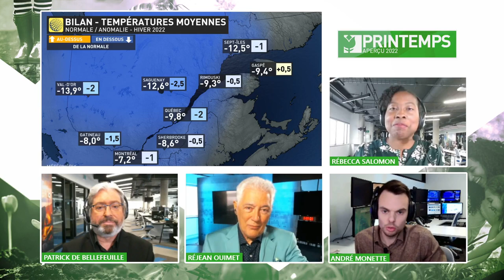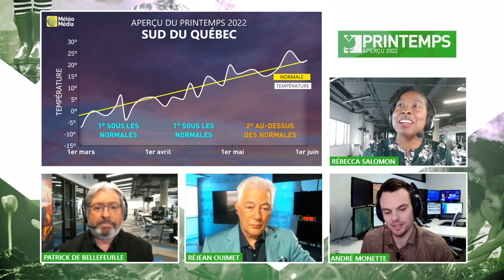Aperçu en direct 📹🌱 | Vert un printemps blanc et lent ? 🌨️🍃